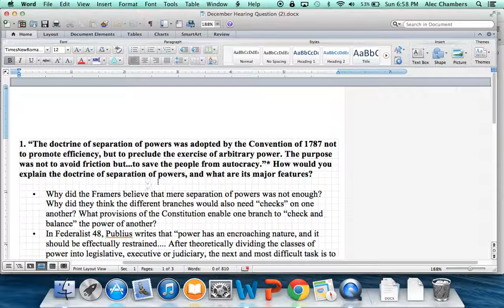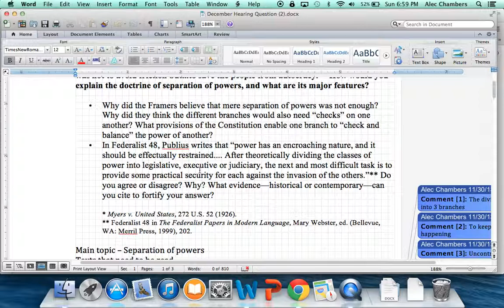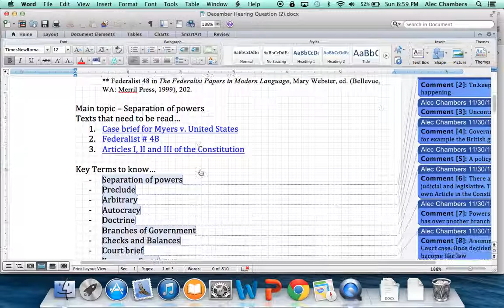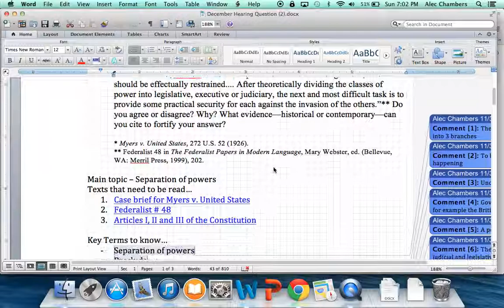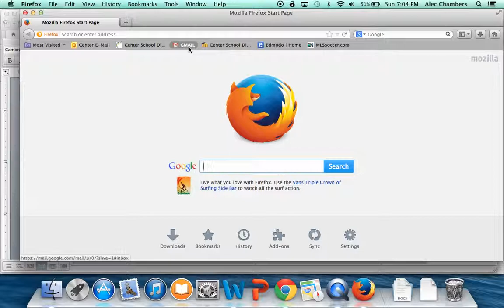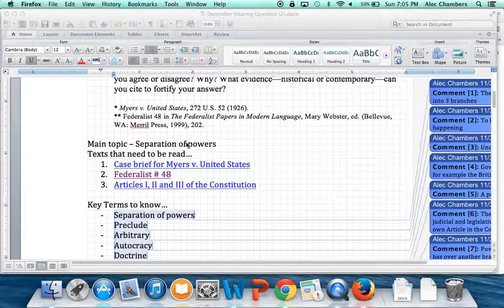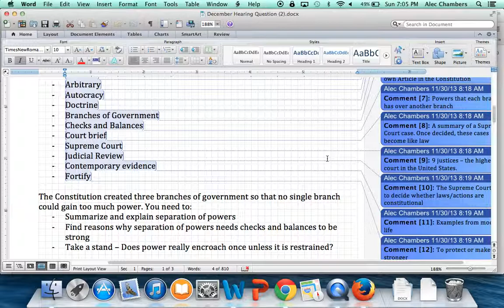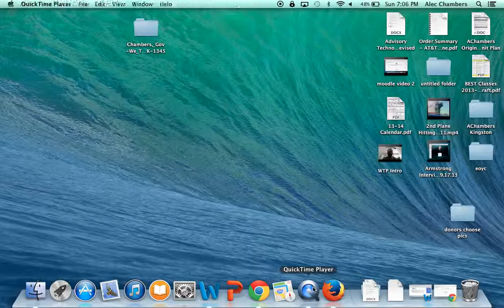US Government Class - We The People Question 1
Instruction video for We The People competition question #1 for the 2013 competition year.